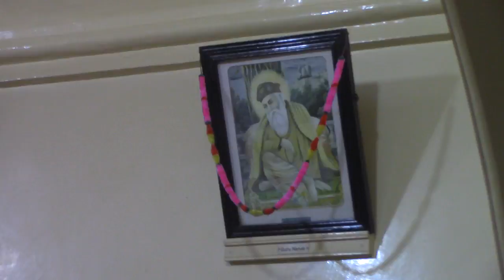Anandashram Kanhangad - Om Sri Ram Jai Ram Jai Jai Ram